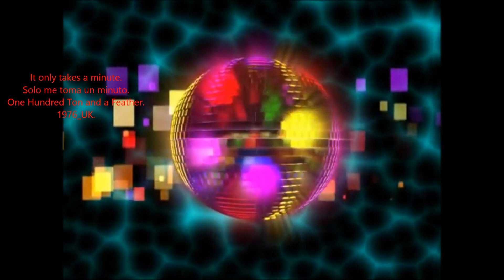One Hundred Ton and a Feather - It only takes a minute extended 1976 UK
“It only takes a minute” concepto musical género Rock, Glam y Electronic Music, compuesta por los ingleses, con letra de Brian Potter y música de Dennis Lambert, interpretada por el gran músico y cantante inglés Jonathan King, quien tuvo un sinnúmero de alias como One Hundred Ton and a Feather (cien toneladas y una pluma) nombre con el cual se hizo del dominio público a nivel internacional, incluido como corte 01 del álbum JK All The Way, publicado el 24 de septiembre de 1976, para toda Europa y el 13 de diciembre de 1976 para el resto del mundo,  It Only Takes A Minute, es una grandiosa obra de concepto electrónico por la incursión de diversos sintetizadores como el ARP 2600, el Mini Moog, Firelight 2000, cajas de ritmos y samples, dando como resultado una obra con cierta nostalgia, en momentos desgarradora debido al violín eléctrico (pick up’s) el cual esta dramatizado en el video con una vara fluorescente, al ser tocado finamente, los coros de las hermanas Betty y Louise Logan, que le dan ese toque mágico y nostálgico, el álbum alcanzo una notoriedad discreta durante 1976 y 1978, quizás por la falta de difusión en las estaciones de radio, a pesar de todo esto es todo un clásico de la música electrónica en la década de los 70’s.
La portada de álbum un tanto rara y poco atractiva, donde se aprecia a Jonathan King en el campo junto a un árbol seco, en color sepia, que lo hace todavía más oscuro y poco notable.
“Música sin Tiempo” sus amigos MickXD & Mike_1@.